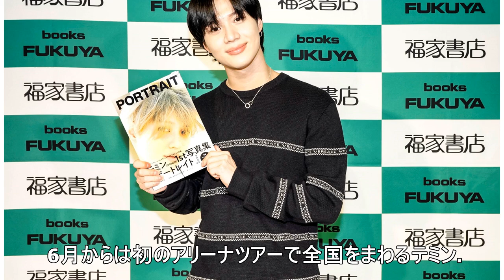テミン（SHINee）、初写真集『PORTRAIT』発売記念サイン会開催！ 22日放送の『しゃべくり007』にも出演決定